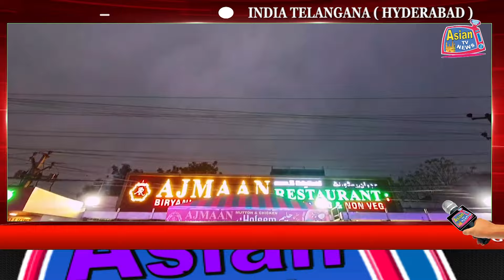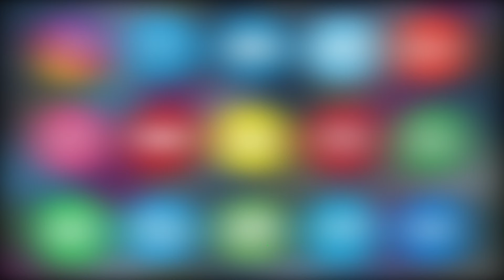GRAND OPENING OF AJMAAN RESTAURANT AT BANDLAGUDA MAIN ROAD, OPP RTO OFFICE, HYD | ASIAN TV NEWS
GRAND OPENING OF AJMAAN RESTAURANT AT BANDLAGUDA MAIN ROAD, OPP RTO OFFICE, HYD